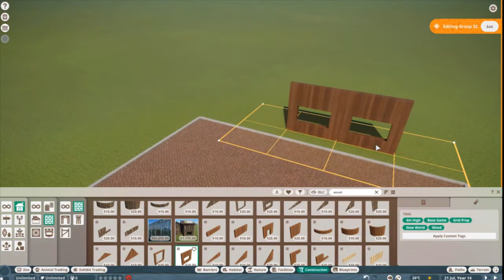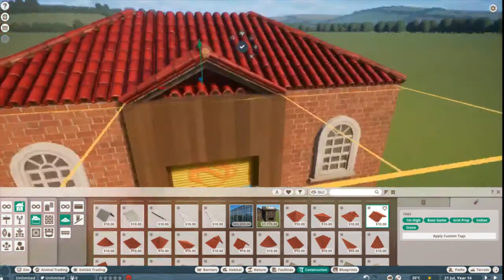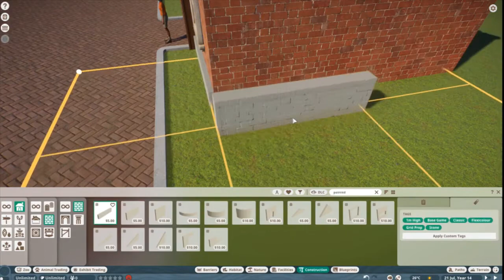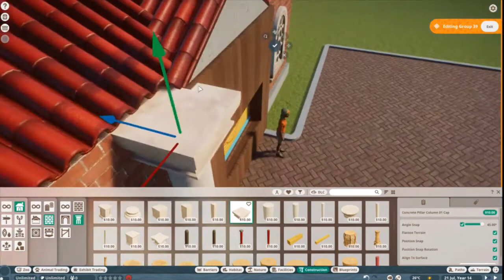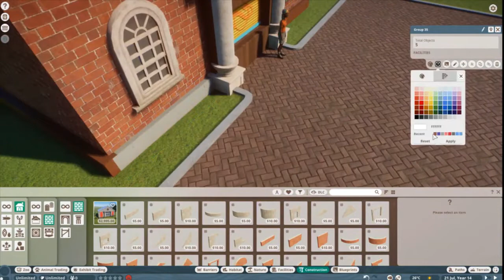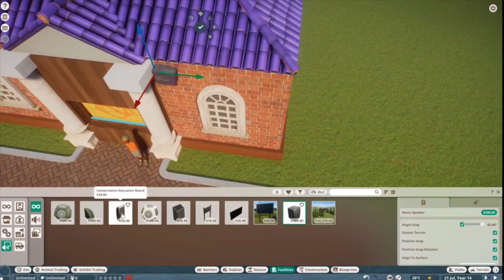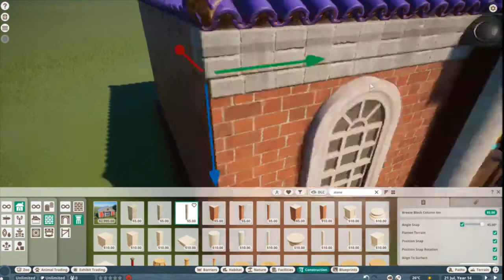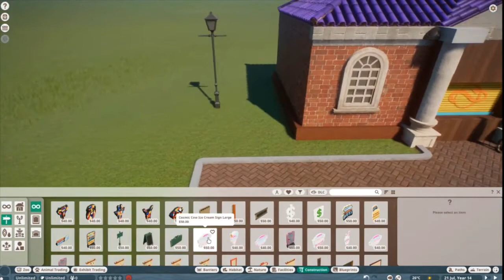Planet Zoo - Animal Crossing Town Hall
Another in my crossover series, this time its a shop disguised as the Town Hall